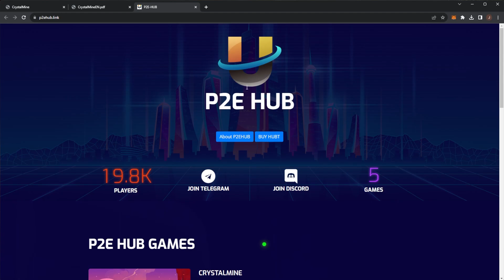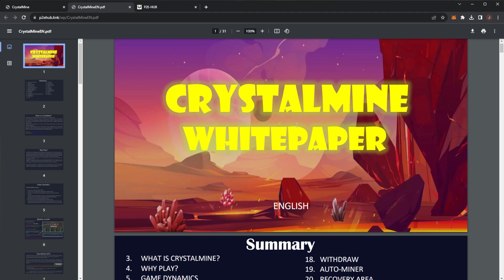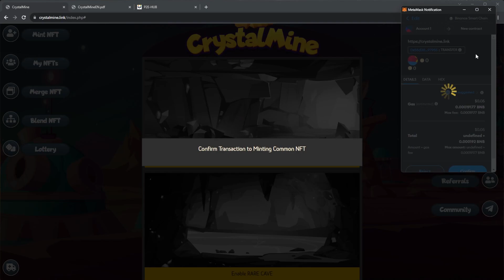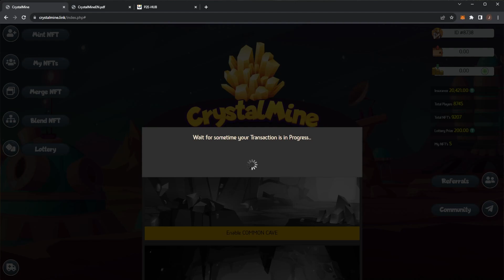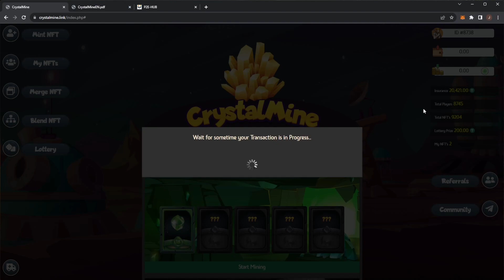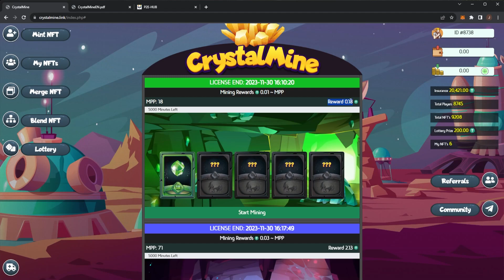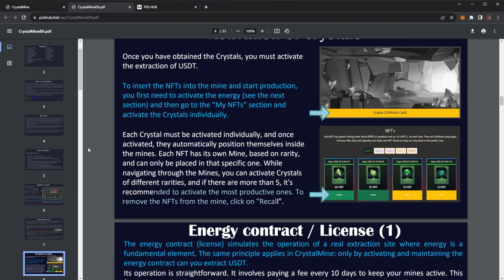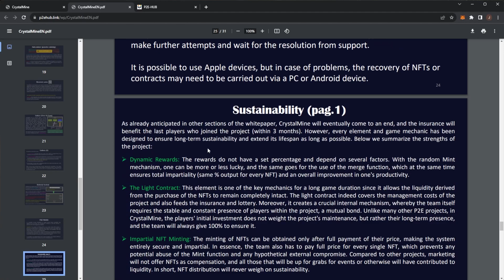CRYSTAL MINE - NEW P2E GAME | FULL INSURANCE FUND (P2E-HUB GAME)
Title: CRYSTAL MINE - NEW P2E GAME | FULL INSURANCE FUND (P2E-HUB GAME)